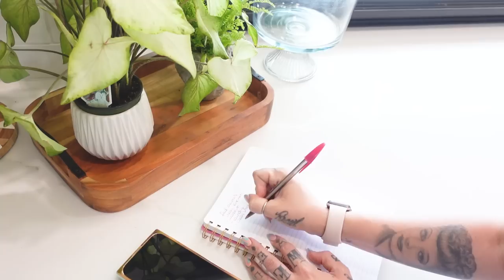SOLO MOM: DAY IN THE LIFE First Responders Wife 🚒👩🏽‍🚒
Being a first responder's wife has it's challenges just like any other wive's who's husbands are away for days on end or even weeks and months on end! It's hard work being a mom, but also very rewarding. Here's a peak into a DITL with me and little Ponchita! Real Mom's Club FB group